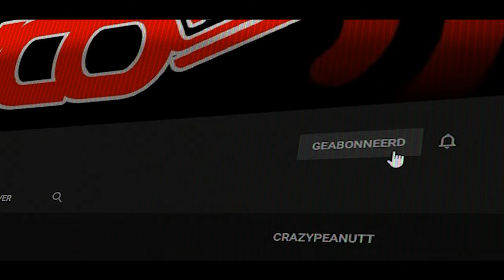vlog 1754 SycoTV